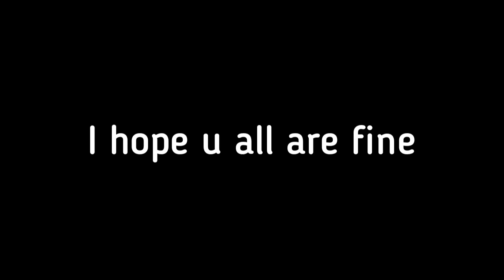New upcoming event leaks Blockman Go Bedwars ( op)